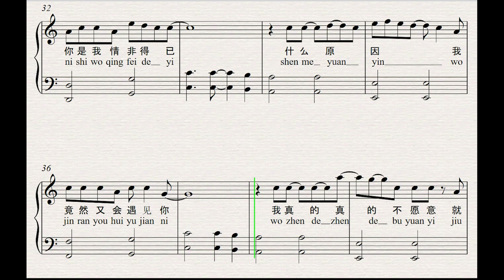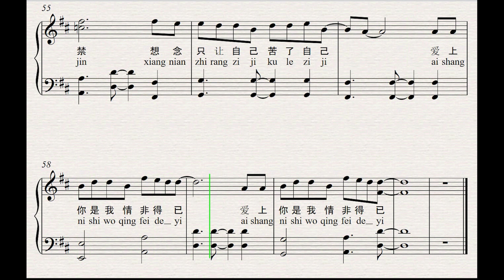情非得已 庾澄庆边唱边弹手把手简单钢琴谱 best piano arrangement tutorial with lyrics + free piano score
🎶 欢迎在此留言你想要联系的曲子名字🎶